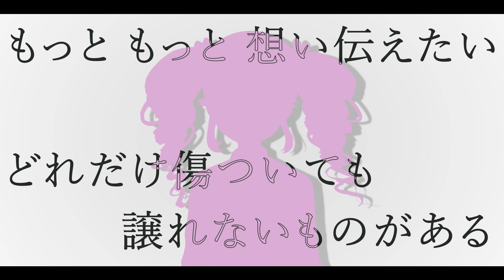タチアガレ！Cover / めたん きりたん ずんだもん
どうも、マサキりたんPです。

HAPPY BIRTHDAY めたん & 俺 !!

合同誕生祭と銘打って仙台が誇るスーパーアイドル、
Wake Up, Girls!をカバーしてもらいました。

タチアガレ！ 自作オケCover
Vocal NEUTRINO AI四国めたん ずんだもん CeVIO AI 東北きりたん

アイドルきりたんプロジェクト音源配信中!!